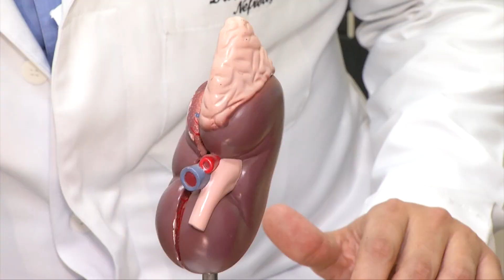Veja os cuidados para evitar pedras nos rins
Você certamente conhece alguém que já teve pedra nos rins! O problema é muito comum e pode ser evitado apenas com a ingestão de pelo menos 2 litros de água por dia. E quem já sentiu a dor que a doença provoca, não descuida da hidratação. Veja na reportagem de André dos Santos e Volmar Cardoso, da TV Assembleia.